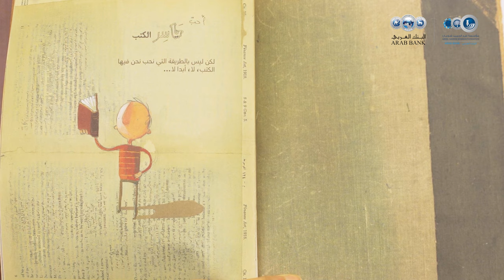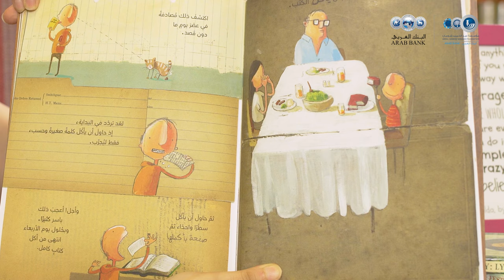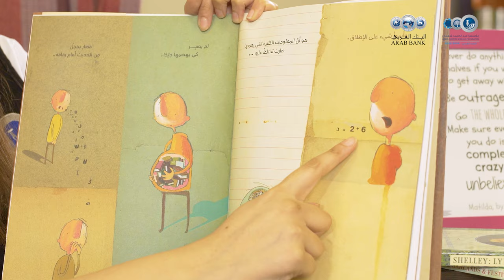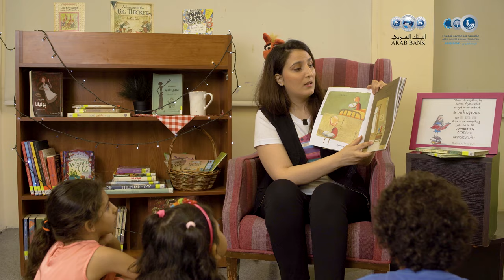كان يا ما كان الحياة 2020: قراءات قصصية - الولد العجيب آكل الكتب